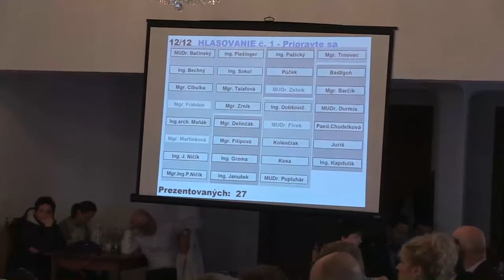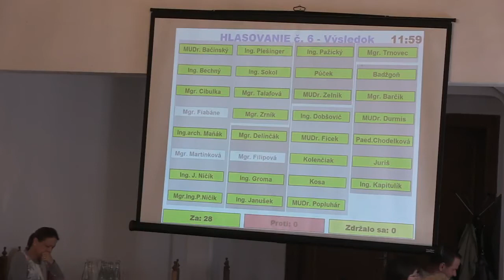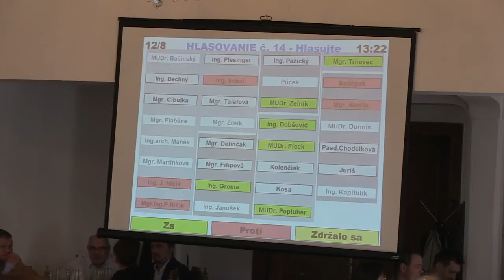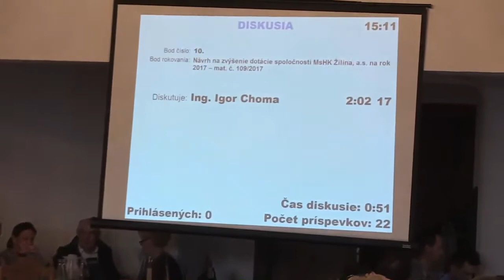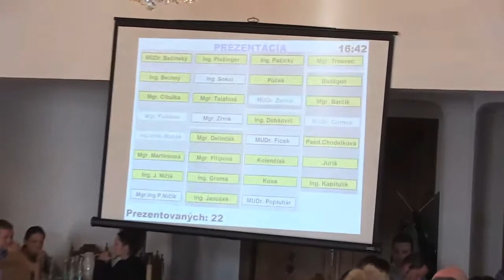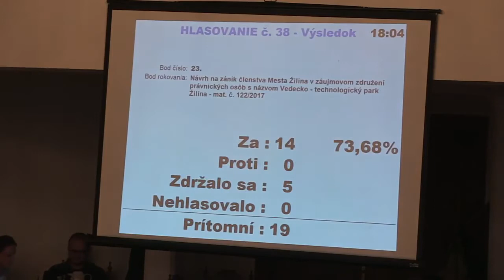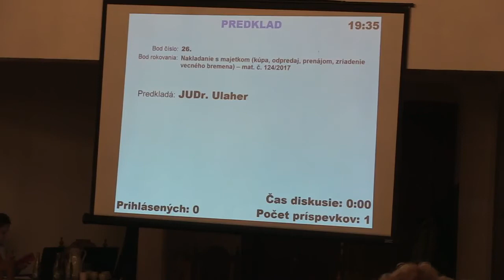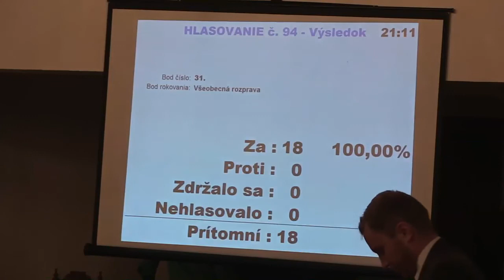28. zasadnutie Mestského zastupiteľstva v Žiline, 18. 9. 2017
Záznam z Mestského zastupiteľstva Mesta Žilina z dňa 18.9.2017